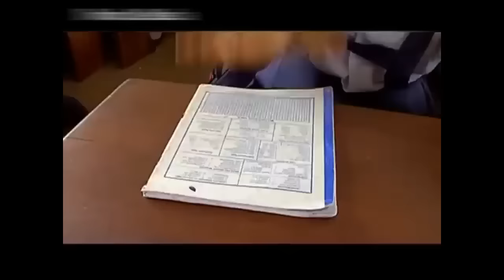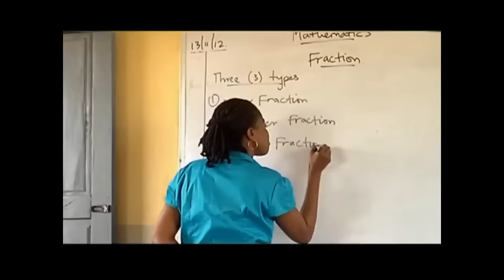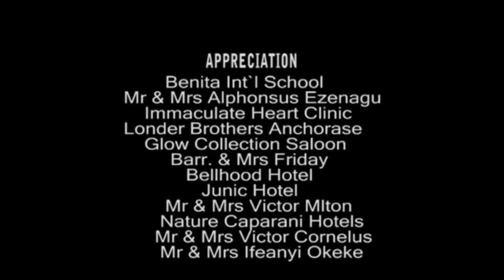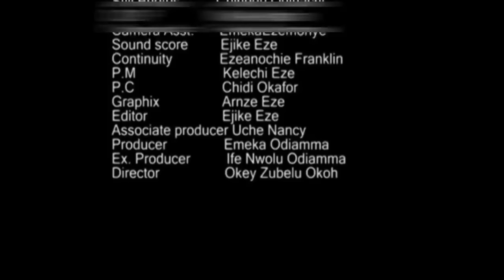CHAQUE FEMME DOIT VOIR CE FILM ET APPRENDRE - FILM NIGÉRIEN EN FRANÇAIS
Lorsque les parents ont moins de temps pour leurs enfants, les choses commencent à mal tourner ; Joy a besoin de l'attention de ses parents mais ils sont trop occupés pour lui prêter une oreille attentive jusqu'à ce qu'elle tombe enceinte. C'est un film nigérian en français | Film Nollywood en français | Film africain en français